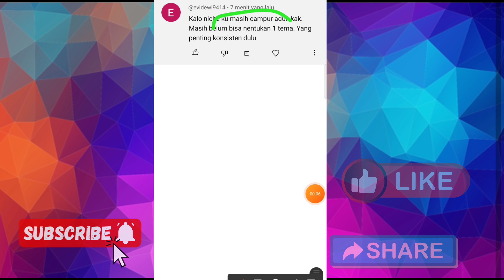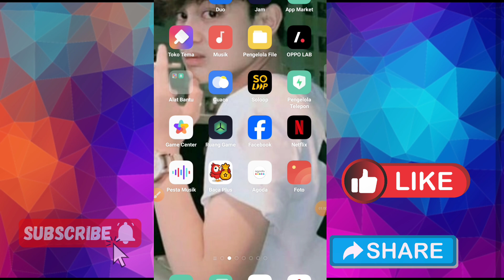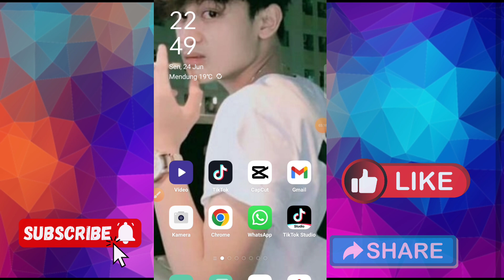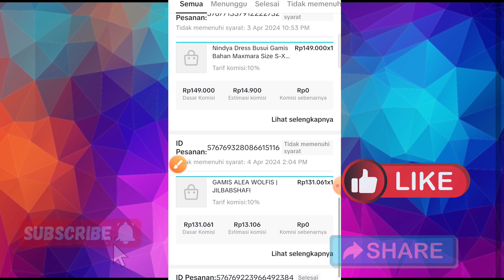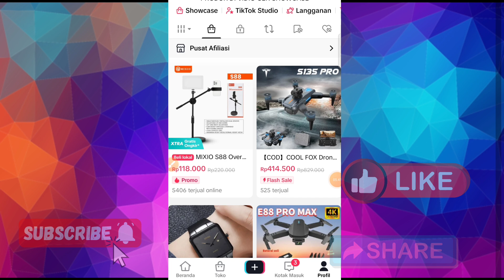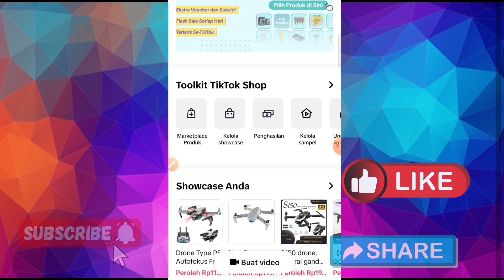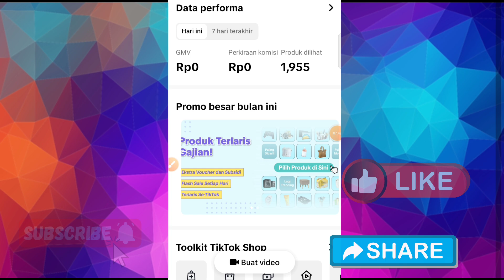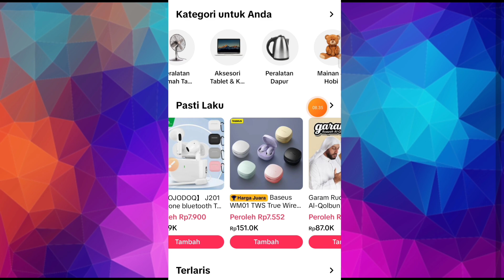Jualan Di tiktok Affiliate ! Apakah Boleh Pakai Konten Campuran | Cek Penjelasannya